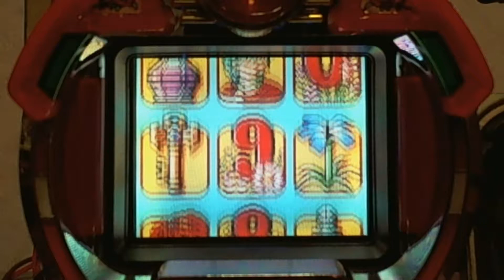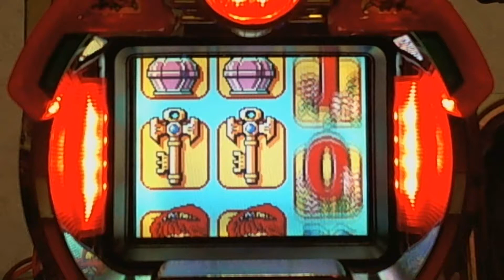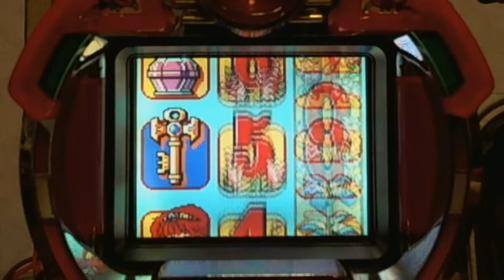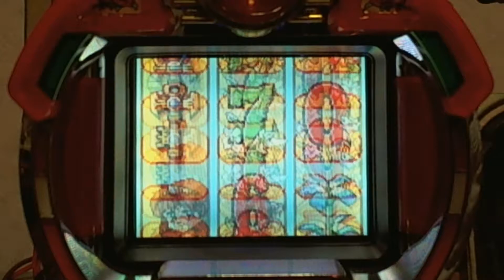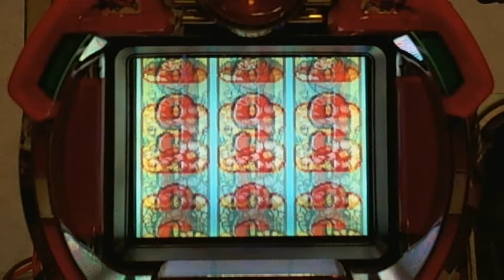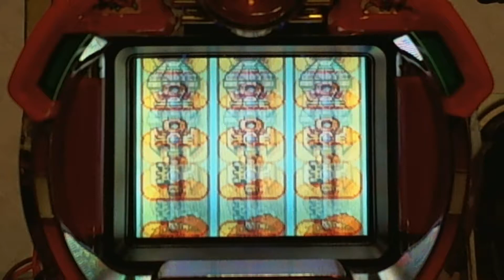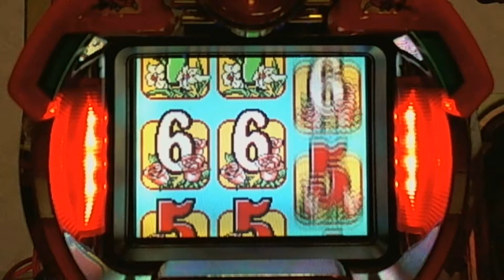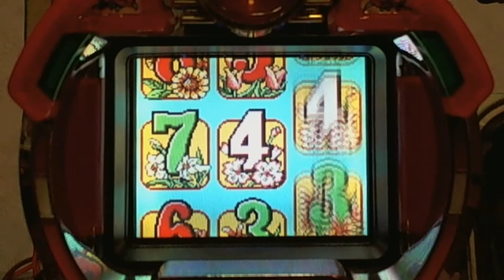プリンセス物語 その2